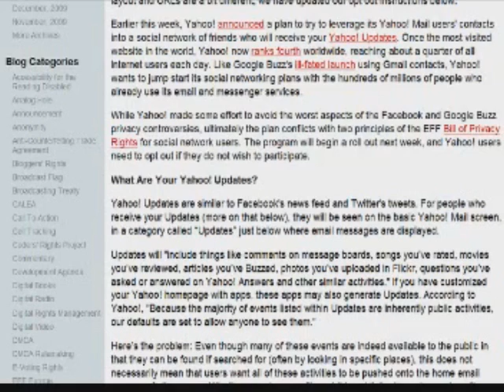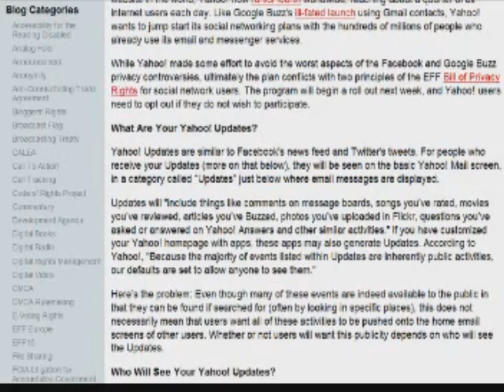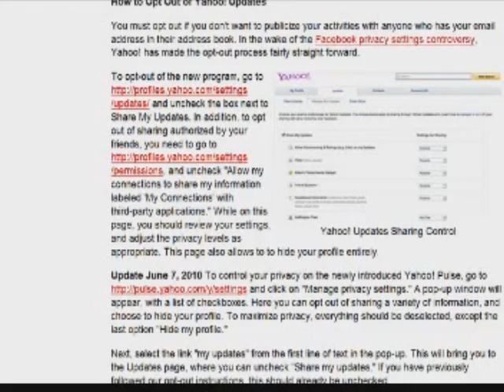Warning. Privacy risk for Yahoo Users. You must opt-out of new service! (Social Blade)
This week, Yahoo! started to leverage its Yahoo! Mail users' contacts into a social network of friends who will receive your Yahoo! Updates. Like Google Buzz's initial launch problem using Gmail contacts, Yahoo! wants to jump start its social networking plans with the hundreds of millions of people who already use its email and messenger services so anyone who has YOU in THEIR address book will automatically see all pictures you upload to flickr, stories you buzz on Yahoo! Buzz, what you rate movies, and the deepest private questions you ask for help on Yahoo! Answers. Want to disable this? You need to go to three places:

-- uncheck the box next to Share My Updates.

-- and uncheck "Allow my connections to share my information labeled 'My Connections' with third-party applications." While on this page, you should review your settings, and adjust the privacy levels as appropriate. This page also allows to to hide your profile entirely.

-- click on "Manage privacy settings." A pop-up window will appear, with a list of checkboxes. Here you can opt out of sharing a variety of information, and choose to hide your profile. To maximize privacy, everything should be deselected, except the last option "Hide my profile."